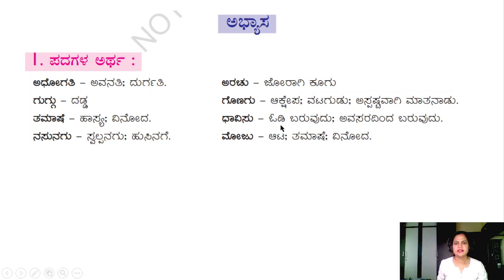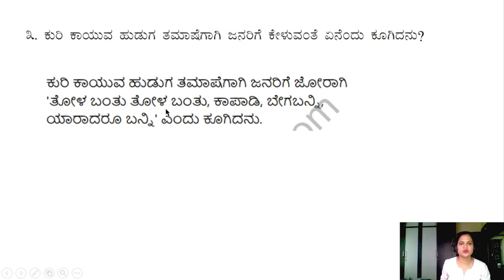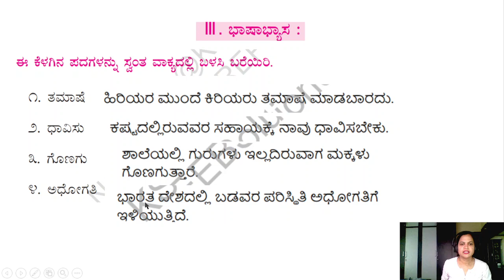ಪಾಠ ೧ ತೋಳ ಬಂತು ತೋಳ ಗದ್ಯ question answer part 2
tola bantu tola, tola bantu tola path 1, tola bantu tola path 1 question answer, tola bantu tola pdf, ತೋಳ ಬಂತು ತೋಳ, ತೋಳ ಬಂತು ತೋಳ notes, tola bantu tola lesson, tola bantu tola summary in kannada,
tili kannada 6th notes, tili kannada 6th question answer,ತಿಳಿ ಕನ್ನಡ 6th,